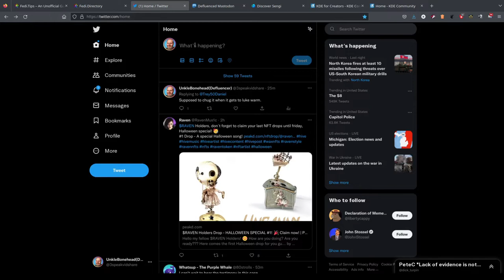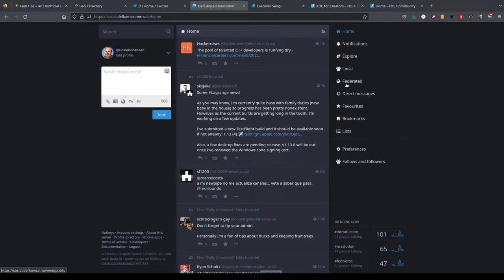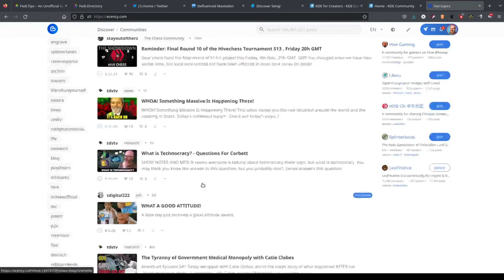The Fediverse/Cryptosocial adoption problem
The Fediverse & Cryptosocial has an adoption problem that needs to be overcome. It's not anything that is the problem of the devs. The problem is us. The users.

Music is from the Cyberpunk EP from Panda Beats